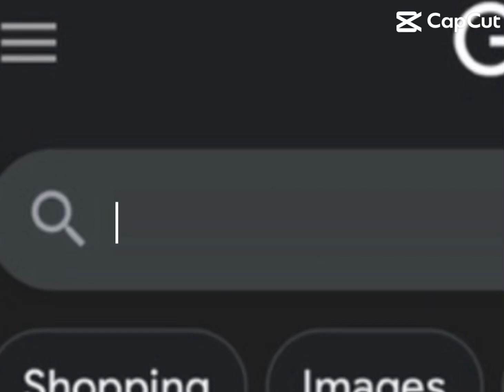Furry go bye bye :D